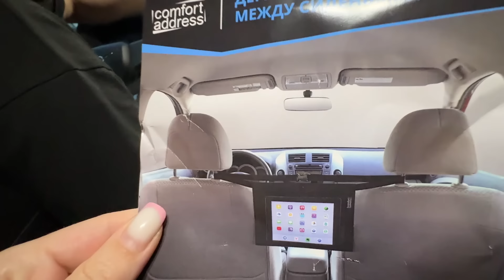КУПИЛИ ДОМ В КРАСНОДАРСКОМ КРАЕ \ ЧУТЬ НЕ УЕХАЛА ОТ НАС